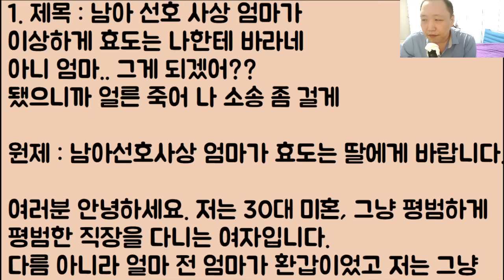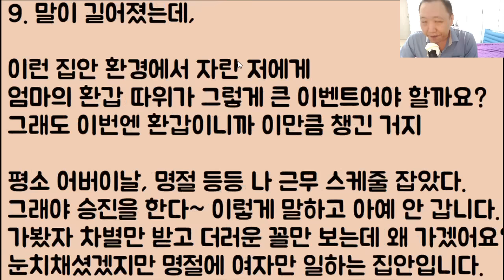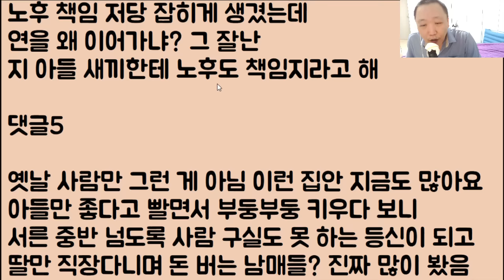[복수 해야지 🤣🤣] 남아 선호 사상 엄마가 이상하게 효도는 나한테 바라네? 아니 엄마.. 그게 되겠어?? 됐으니까 얼른 죽어 나 소송 좀 걸게